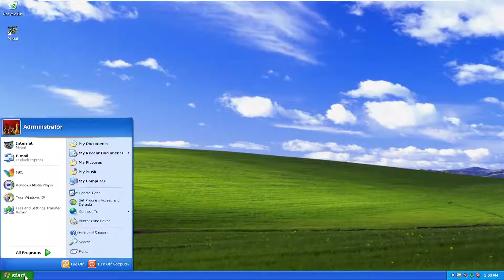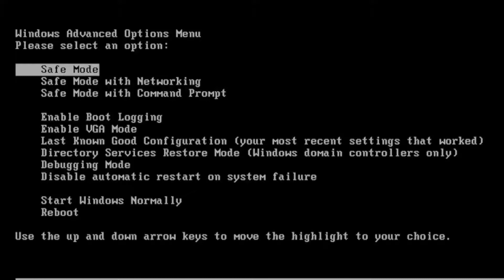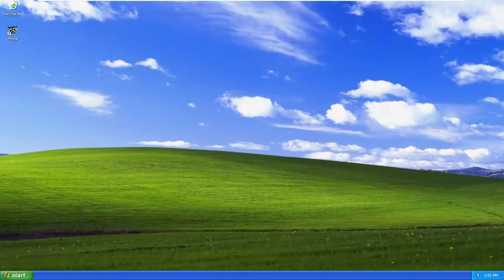How to Boot Windows XP in Safe Mode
If you use the option above to access Safe Mode, you need to follow the same steps and uncheck the Safe boot option when you're done. Otherwise, your computer continues to boot to Safe Mode each time you restart it automatically.

Windows XP Safe Mode can help you diagnose and solve many serious problems, especially when starting normally isn't possible. Here's how to start up in Safe Mode.

windows xp will only boot up in safe mode
force windows xp to boot into safe mode
how to boot to safe mode windows xp
how to start windows in safe mode from boot
windows xp boot in safe mode but not normal
windows xp boot loop safe mode not working